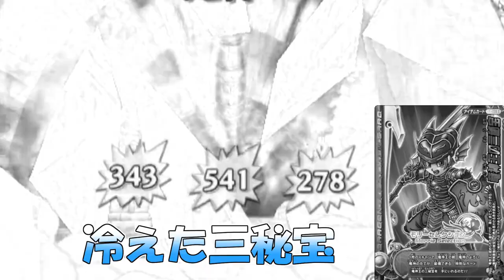【DQMBV】つよいモンスター よわいモンスター そんなの ひとの かって EX71【実況】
つよい モンスター
よわい モンスター
そんなの ひとの かって
ほんとうに つよい モンバトラーなら
すきな モンスターで かてるように がんばるべき

てぃらは　ほんとうに　つよかったのかしら？

（CV.アンラ）